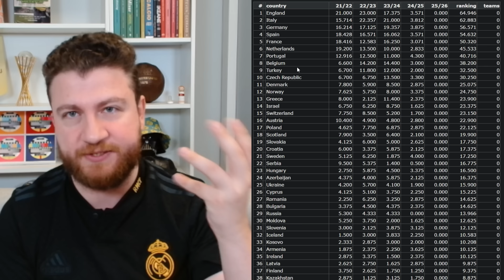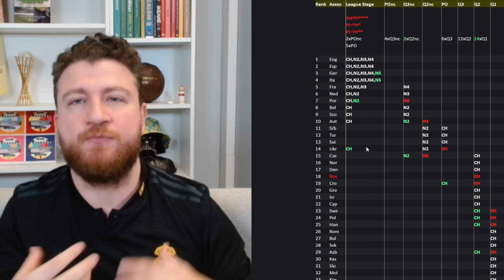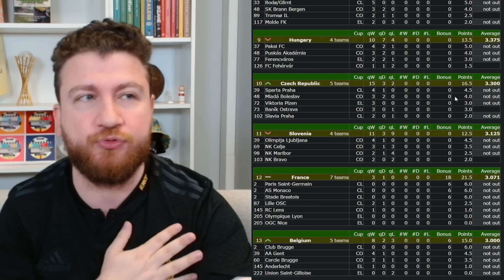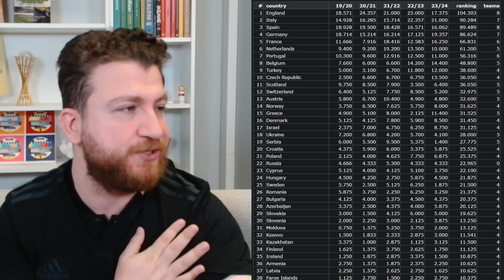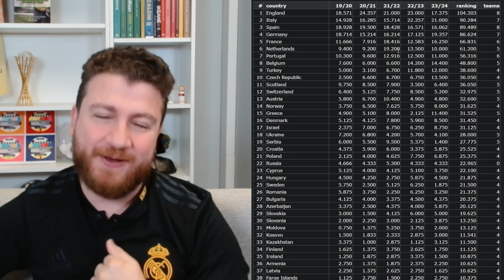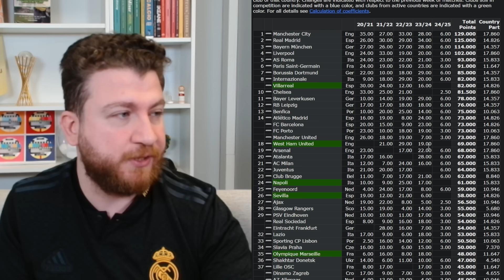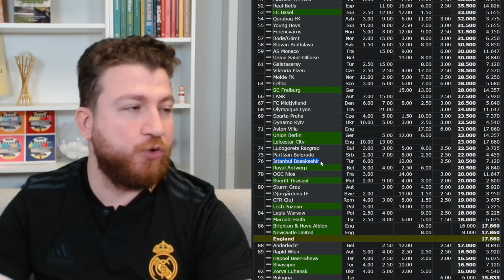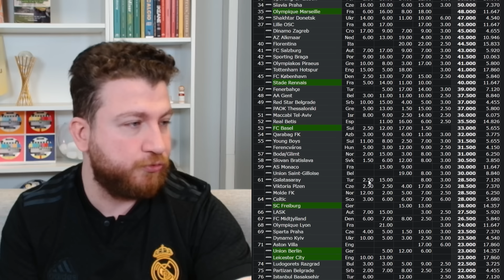Ülke Puanı için 5'te 5 Mümkün! Beşiktaş, Trabzonspor, Başakşehir Tura Yakın...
Uğur Karakullukçu, temsilcilerimiz Beşiktaş, Trabzonspor ve Başakşehir'in deplasman maçlarından beraberlikle döndüğü hafta sonunda ülke puanının bugününü ve geleceğini mercek altına aldı.

İyi seyirler...